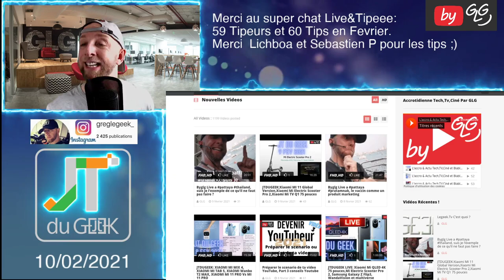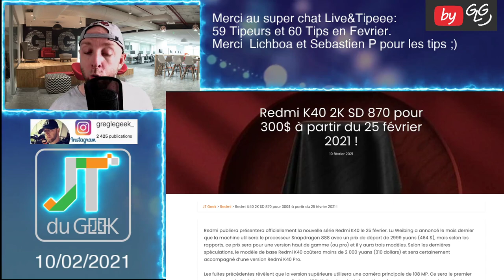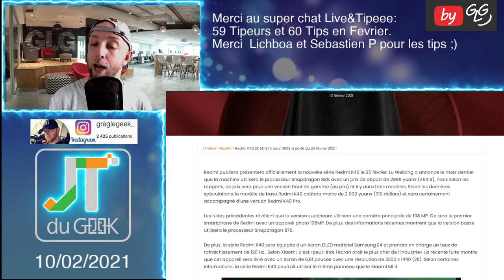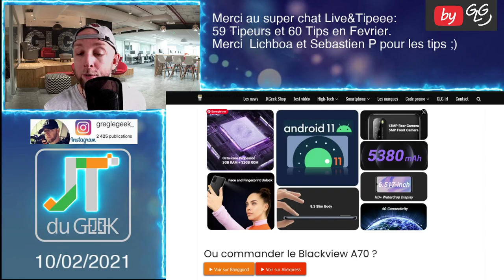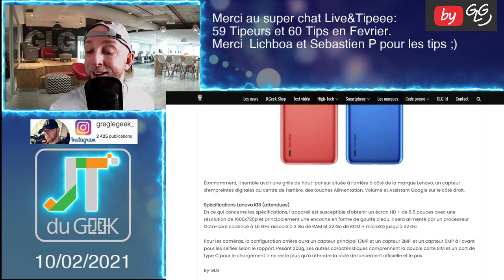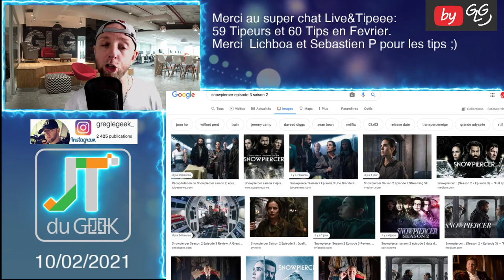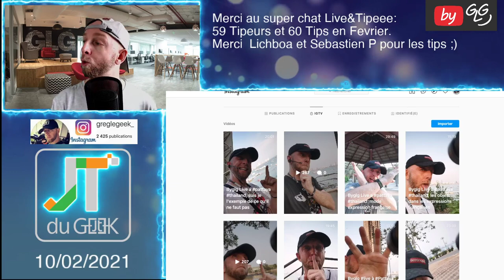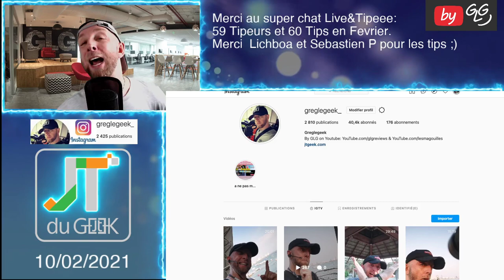JTDUGEEK: REDMI K40 pour le 25 février, Blackview A70, Lenovo K13 , ufc 184, Snowpiercer Saison 2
By GLG